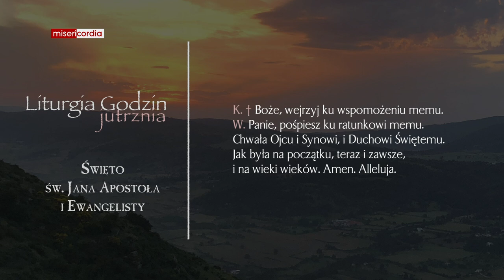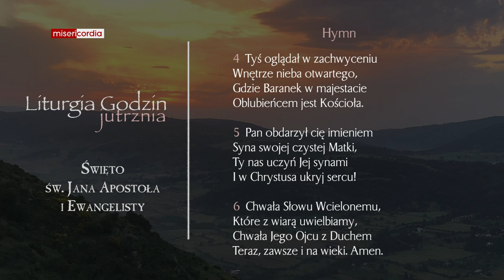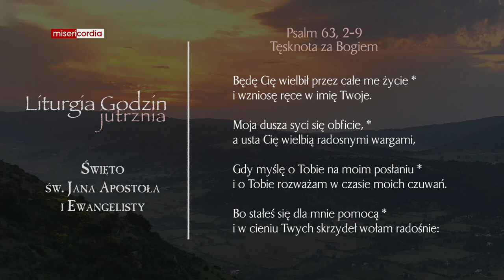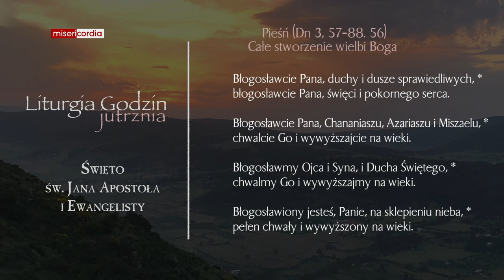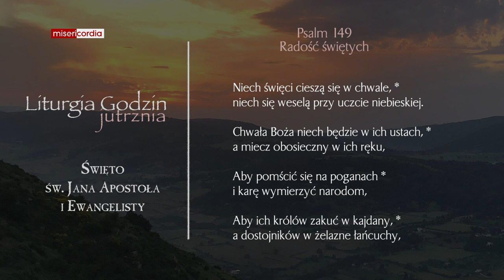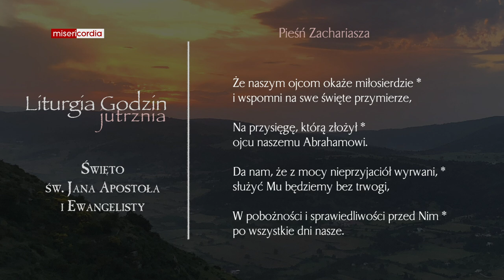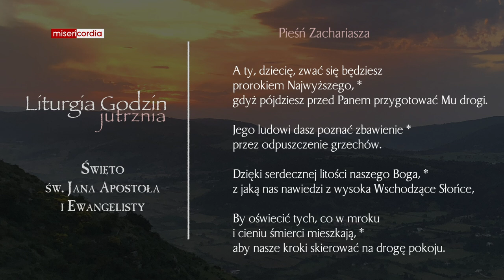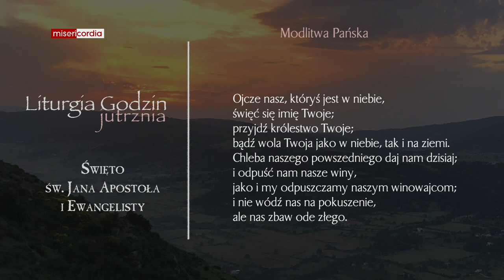Liturgia Godzin | Jutrznia | Święto św. Jana Apostoła i Ewangelisty